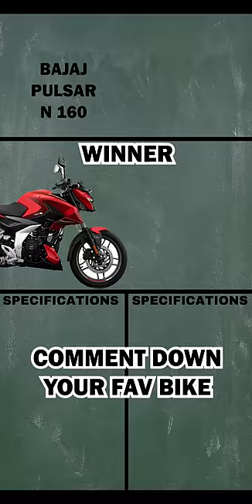Pulsar NS 160 VS Pulsar N 160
Comparison of Bajaj Pulsar NS 160 and Bajaj Pulsar N 160.